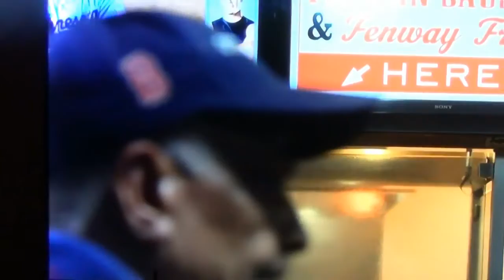WEAVERS AT RED SOX